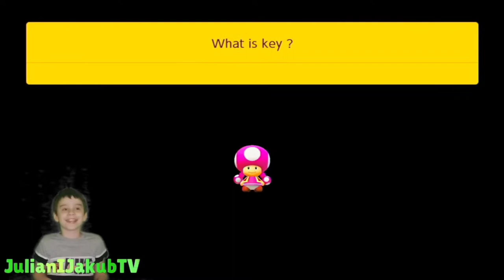Super Mario Maker 2 #2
Dziś zagramy w Super Mario Maker 2 na Nintendo Switch. 😊😊

W filmie wystąpił: Jakub

Robisz zakupy w internecie? Chcesz otrzymywać zwroty za zakupy?😃
Zarejestruj się za darmo na LetyShops i otrzymuj zwroty za zakupy przez internet np. z Allegro, Aliexsperss, Empik i wiele innych: